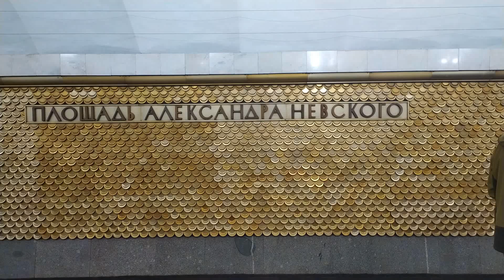metro St Petersburg, Orange Line, Ploshchad Alexander Nevsky - interior view and the train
metro metrotv metrovideo russia respect train Saint Petersburg, Orange Line, Ploshchad Alexander Nevsky - interior view, arrival and departure of the train

Ленинград (временно Санкт-Петербург) станция метро Площадь Александра Невского

- авторское чтение стихов Н. Гульнев